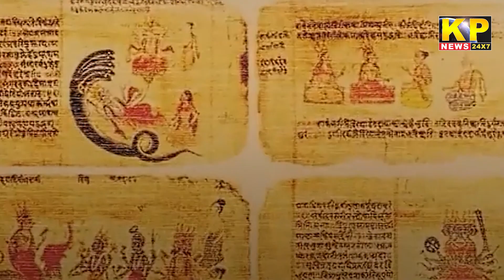The KP News 24x7 | 03 PM Bulletin-05 February 2023 Bidar Karnataka State & National News In Hindi.